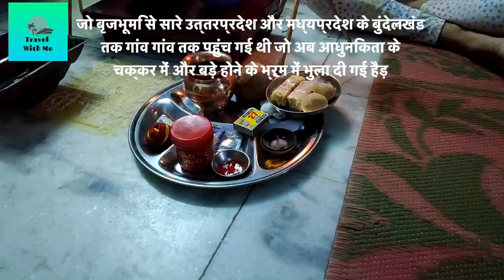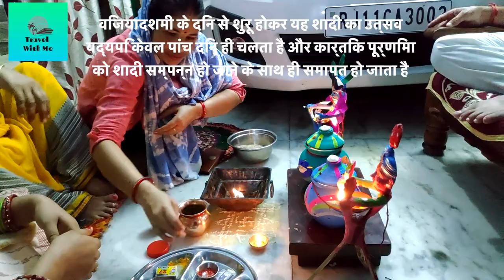Tesu Jhenji Vivah Pauranik Katha | टेसू झेंजी विवाह की पौराणिक कथा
Tesu Jhenji Tesu Jhenji Vivah#Pauranik Katha# टेसू झेंजी विवाह की पौराणिक कथा#

झांझी कन्या के रूप में टेसू को राजा के रूप में रंग कर टेसू वाली मटकी में अनाज भर कर एक दीया जलाते थे और घर घर जाकर अनाज और धन इकट्ठा करते थे। लोग बच्चों को इस आयोजन में खुले दिल से सहयोग करते और विवाह की रात पूरा साथ देते थे। सामाजिक सद्भाव नक यह परवे था। हर घर का अनाज और पैसा एक साथ मिलकर एक हो जाता है।

All Videos

Shri Rang Nath Ji Temple & Shri Krishna Pranami Paramdham (Glass Temple)_E6

Shri Rang Nath Ji Temple, Vrindavan (श्री रंग नाथ जी मंदिर, वृंदावन) & Shri Krishna Pranami Paramdham (Glass Temple), Vrindavan (श्री कृष्ण प्रणामी परमधाम (काँच मंदिर), वृन्दावन)

Vrindavan Budget Tour | How to Visit Vrindavan Mathura | Family Trip Plan | Places No Carona 2021 E7